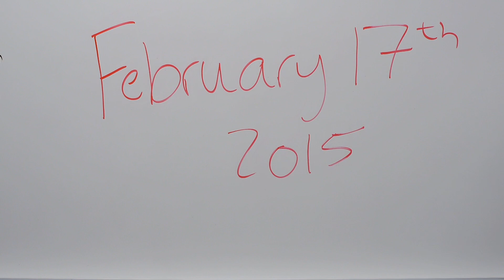Backchecking Cancer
Made in my COM 3550 class Junior year.

Producer: Tommy Nagle
Director: Gwen Deyoung
DP: Tommy Nagle / Gwen Deyoung

Length: 8:20
Genre: Diary Documentary
Master Format: 30fps, 1080p
Final Format: H.264, MOV
Location: Kalamazoo, MI